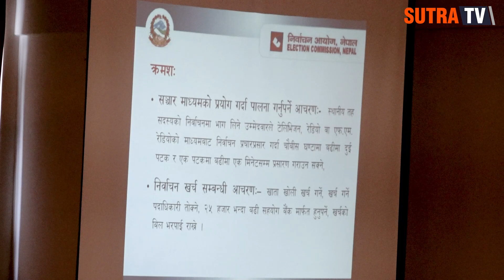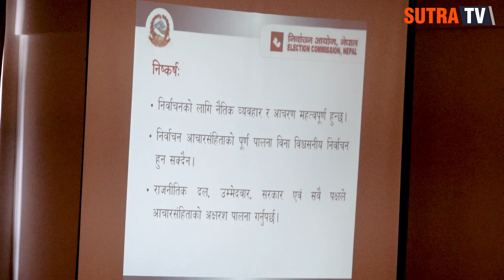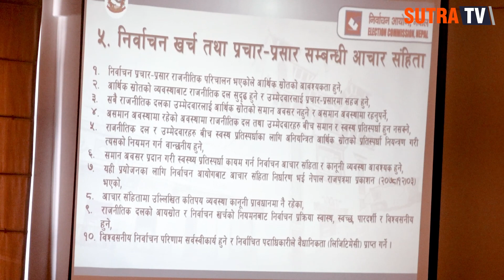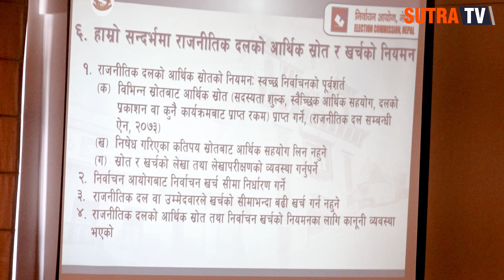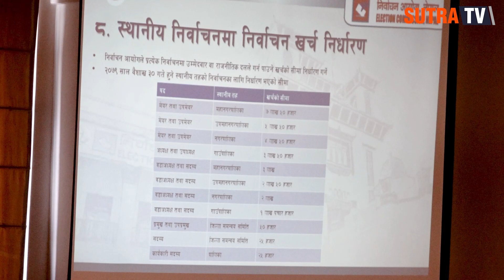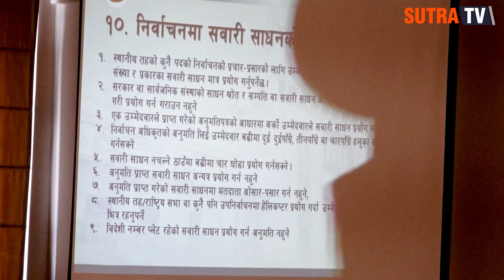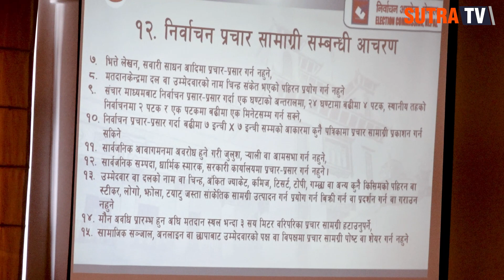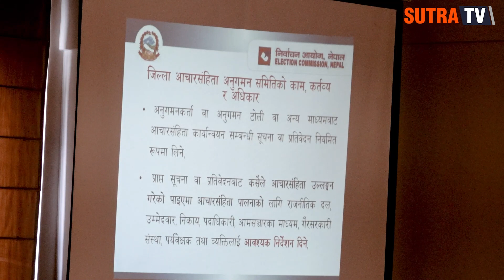स्थानीय चुनाबकोलागी आयोगको यस्तो आचार संहिता - राजनिती दलहरु र प्रमुख आयुक्त थपलियाबीच चर्का-चर्की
निर्वाचन आयोगले निर्धारण गरेको उम्मेद्धारको चुनाव खर्च कम भयो भन्नेहरुलाई प्रमुख आयुक्त थपलियाको सिधा जवाफ -दिनेश थपलिया प्रमुख आयुक्त, निर्वाचन आयोग